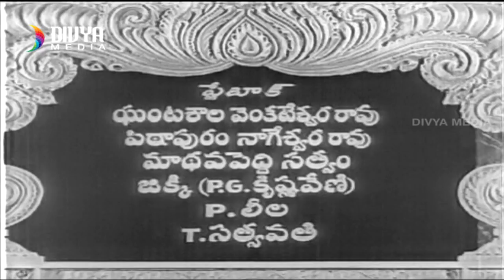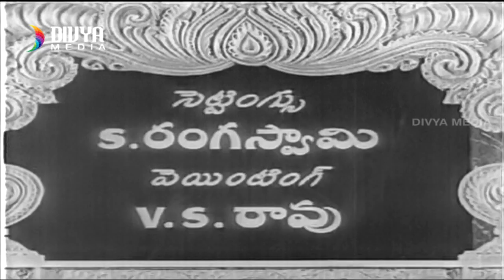Uma Sundari Telugu Full Movie | NTR | Kannamba | Old Telugu Full Length Movies | Divya Media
Uma Sundari Telugu Full Movie ft, N.T. Rama Rao, P. Kannamba, Chittor V. Nagaiah, Sri Ranjani among others. Directed by P.Pullaiah and Produced by M.Soma Sundaram. Music composed by Ashwathama.